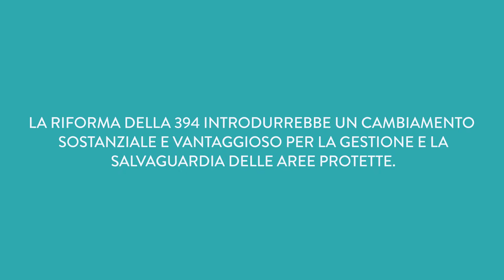394 in pillole | Ecco cosa cambierebbe: gestione della fauna selvatica - le specie aliene